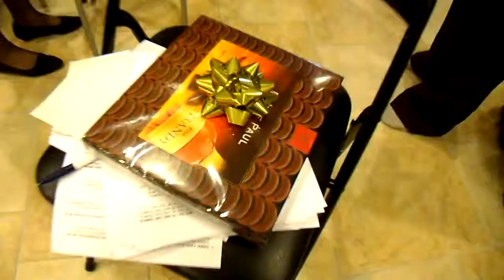New Year Eve's at June & Trisno (Bible Quiz) - The serious people !